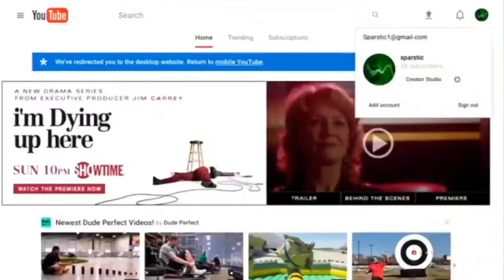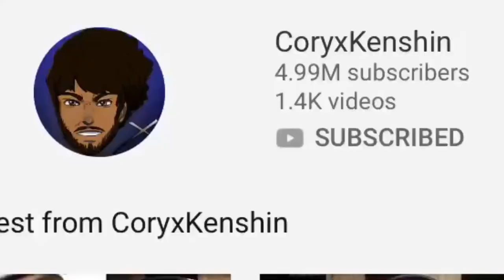Why is this Trending on YouTube...